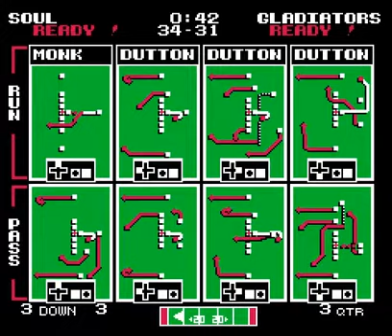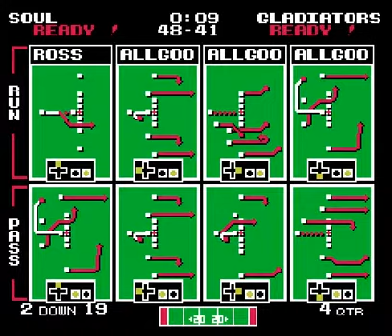AFL 2011 AFC Rd #1: Philadelphia vs Cleveland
first round